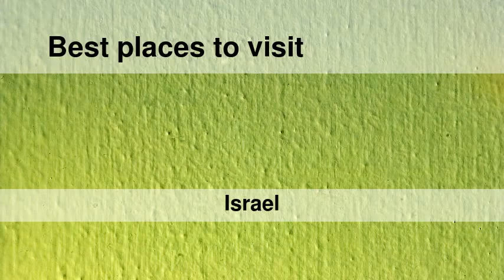Best places to visit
Best places to visit - Bet Yiẕẖaq (Israel) Best places to visit - Slideshows from all over the world - City trips, nature pictures, etc.